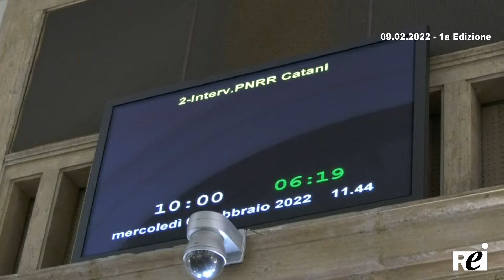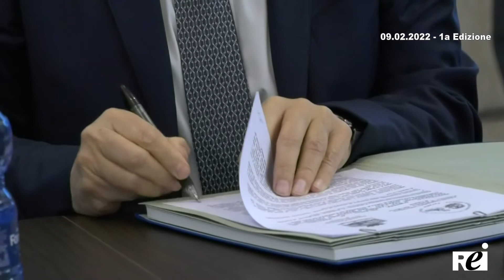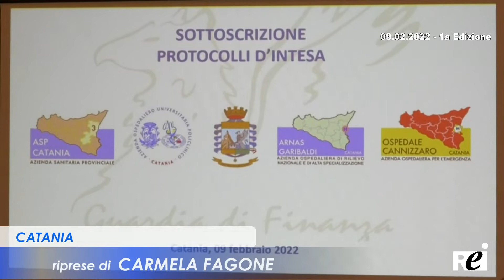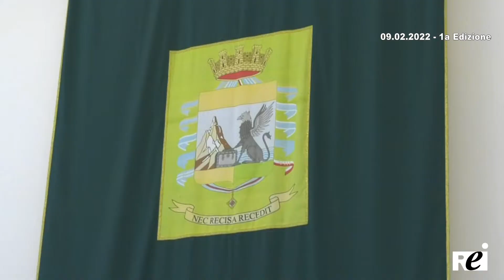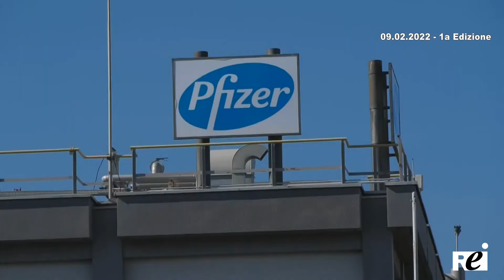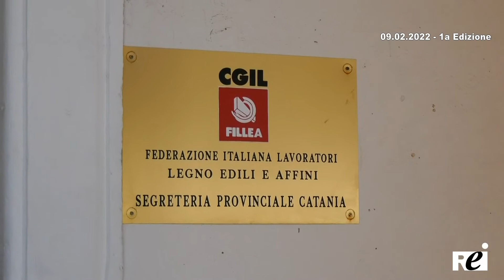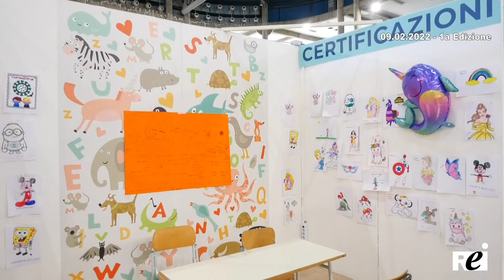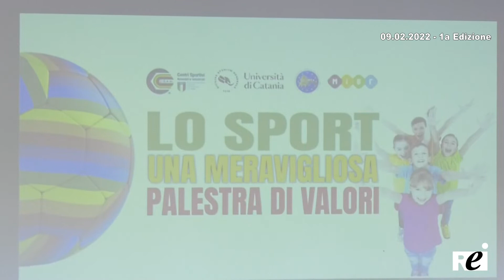Ora TG REITV 09-02-2022 - 1a Edizione